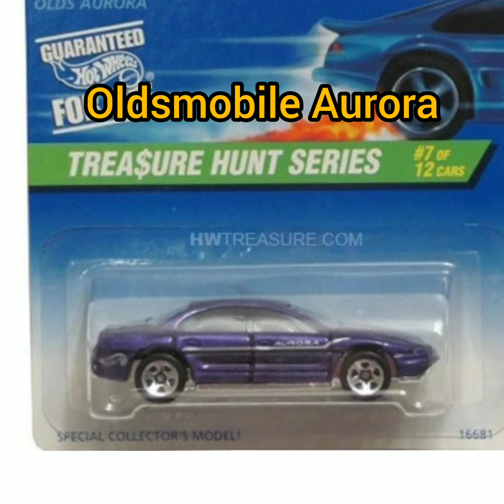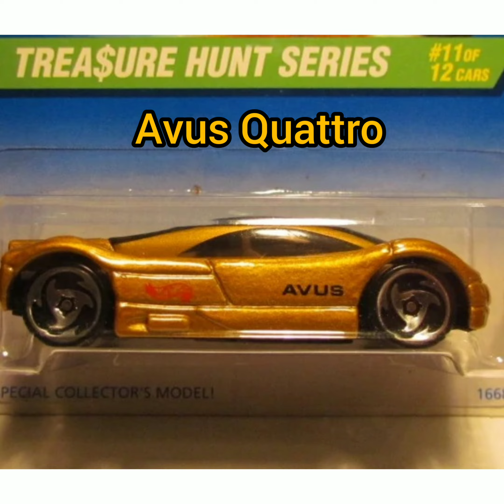1997 Treasure Hunts hot wheels